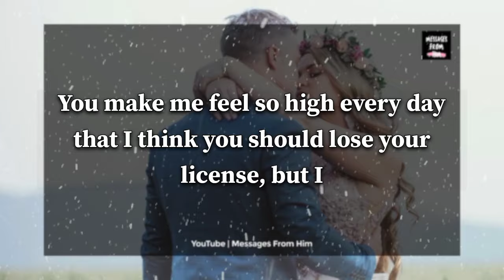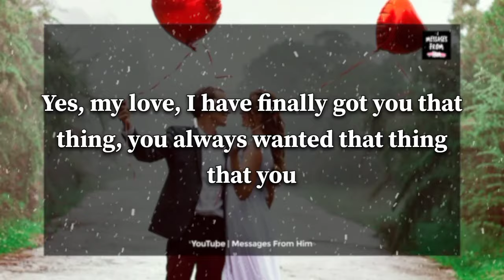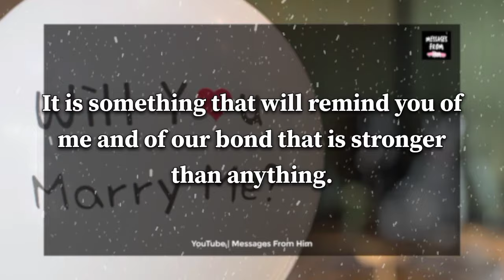Someone Send You A SURPRISE GIFT 🎁, Open Now ! 🌼❣️✨💑| Message From Your Person 14 February 2024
RELATED QUERRIES :
dm to df
divine feminine
dm to df twin flame
Love Poem
Love Letters for her